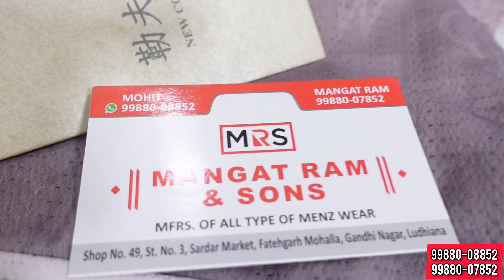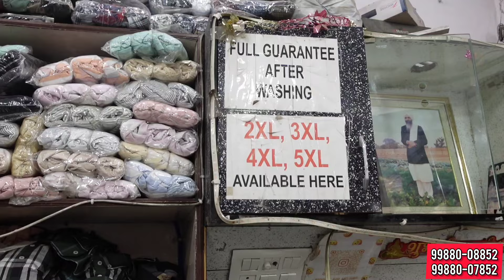Wholesale Winter Market Ludhiana | Jacket Windcheater Shirts Ludhiana | Mangat Ram and Sons Ludhiana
Mangat Ram and Sons
Ludhiana Punjab Shop no 49 St no 1 sardar market, fatehgarh muhhalla Gandhi Nagar market Ludhiana Punjab India

For video shoot whatsapp only- 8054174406